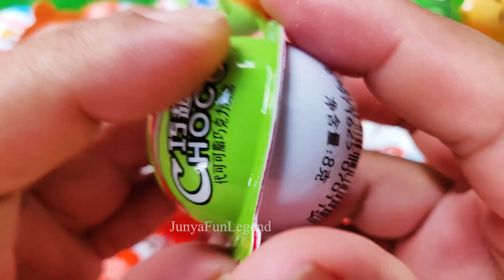New! 880000 Yummy Kinder Joy Chocolate, Kinder Surprise Opening ASMR Lollipops Some Lot's of Candies